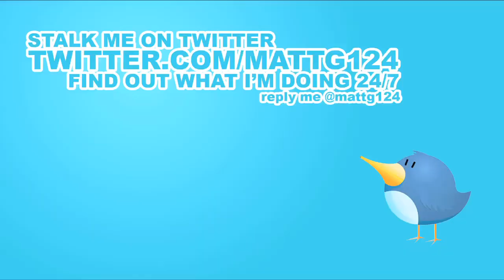Canadian Accents FTW!!!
True Fact: I don't think i have an accent.. its all of you people who have it!
nominate me for the open web awards
Shirts and headbands for sale!